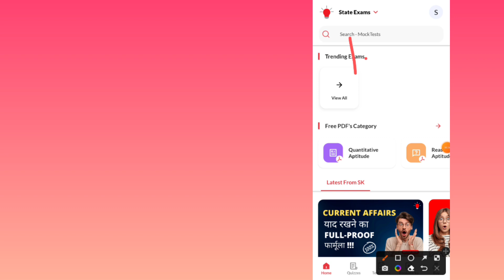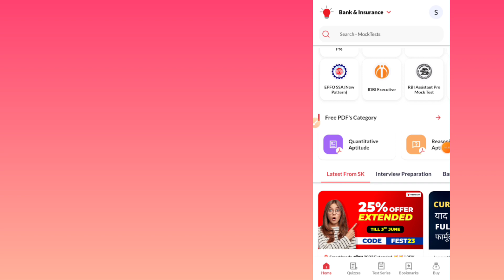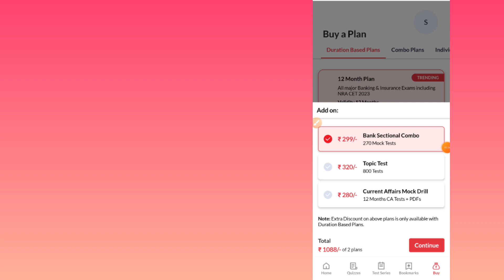adda247 coupon code today | adda247 discount code | adda247 promo code